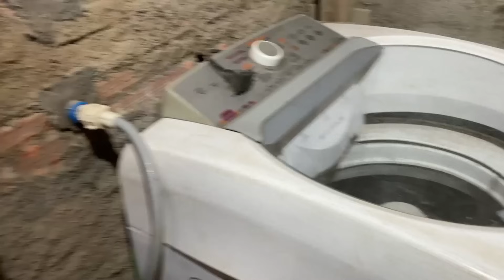Sitio Colina dos Menezes: Imprevistos, como lidar com eles; Novos vizinhos chegando na colina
Sítio Colina dos Menezes
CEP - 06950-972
Juquitiba - SP

Links:
Bomba pressurizadora

Nosso Pix:
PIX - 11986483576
EUZILETE MENEZES

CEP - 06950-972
Juquitiba - SP

Gratidão! Deus abençoe a todos!
Nossos videos, tem conteudo voltado para quem gosta do campo, natureza, plantas, animais!
Aqui você encontra videos familia e envolvimento com a natureza e vida na roça!
Tambem damos dicas de cuidados e cultivo de suculentas e plantas em geral!